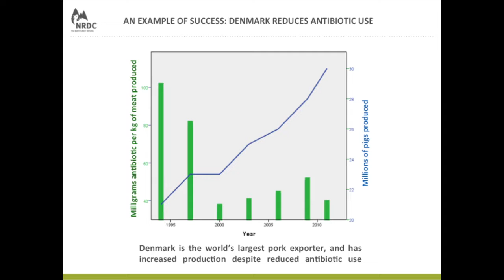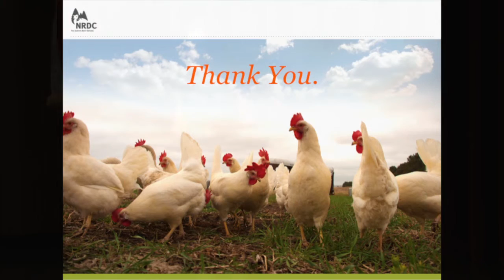Sasha Lyutse in Idaho 2: Example of Denmark Overcoming the Use of Antibiotics in Food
Sasha Lyutse is a Food and Agriculture Policy Advocate from Natural Resources Defense Council. She spoke at the annual Sustainable Agriculture Symposium in 2013 and highlighted the positive effects of Denmark changing its habits of giving antibiotics to healthy animals, a method that still occurs today in the USA.